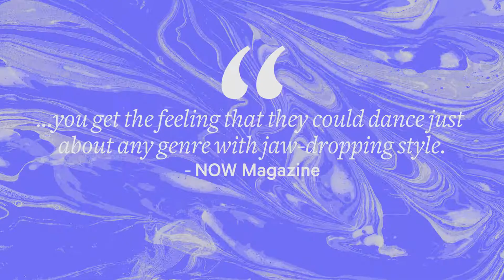Luminato Presents Malpaso Dance Company June 15-16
The 2015 sold-out festival favourite returns with a mixed-bill of works that show off the superb artistry, technical skill and dynamic energy of these exciting dancers